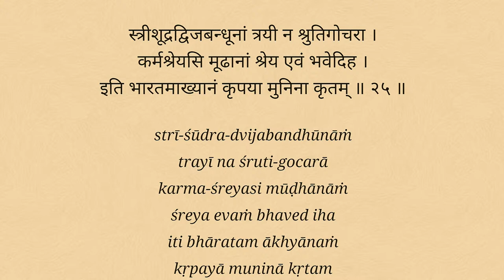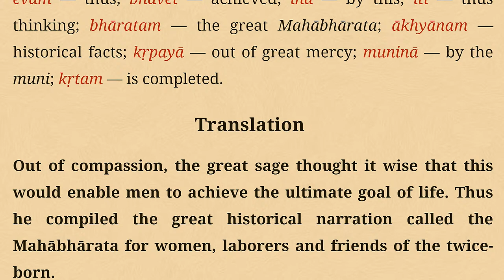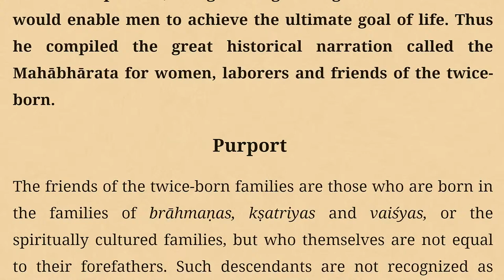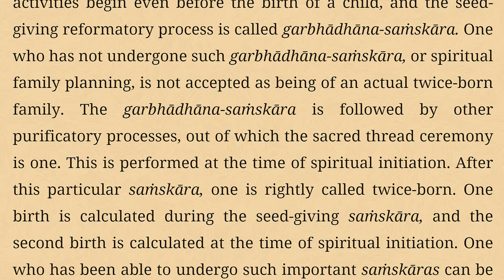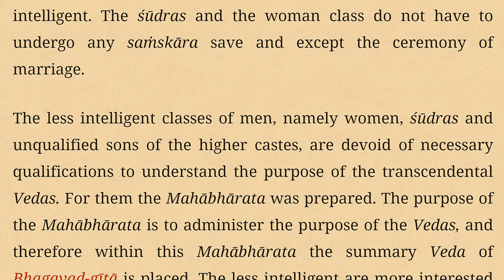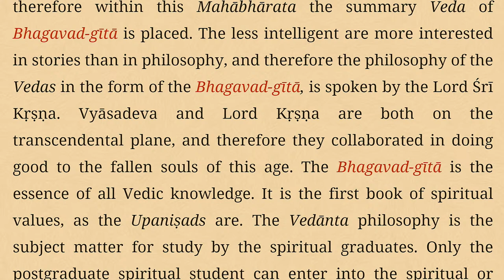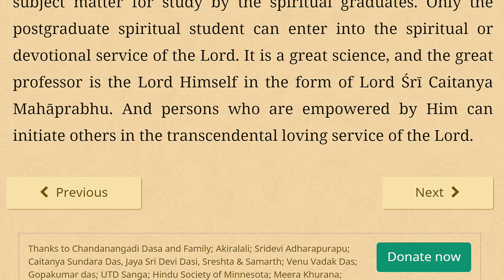H.G. Madan Gopal Prabhu Lecture on Why scriptures call vaishyas, woman & sudras as less intelligent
Srimad Bhagavatam Class | SB verse - 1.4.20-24 | H.G. Madan Gopal Prabhu at ISKCON Chowpatty on 6th july 2021.